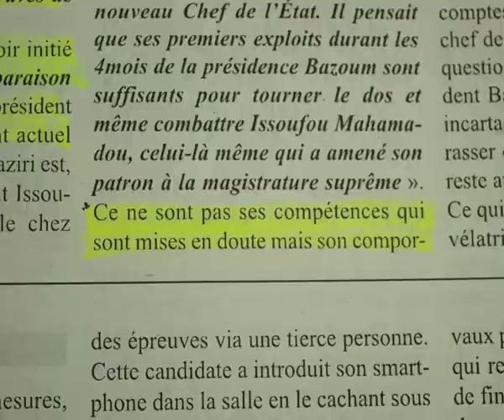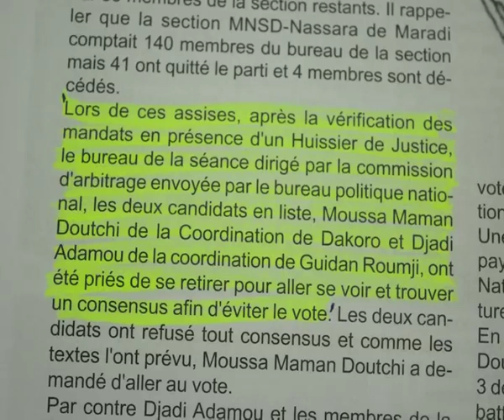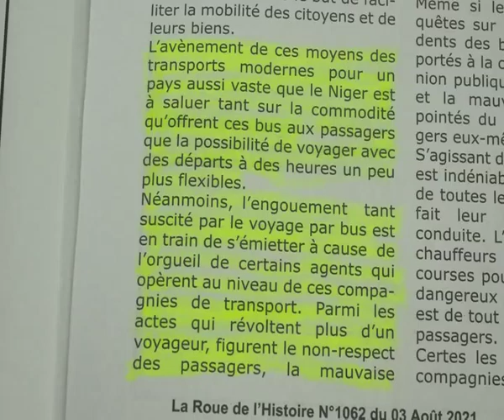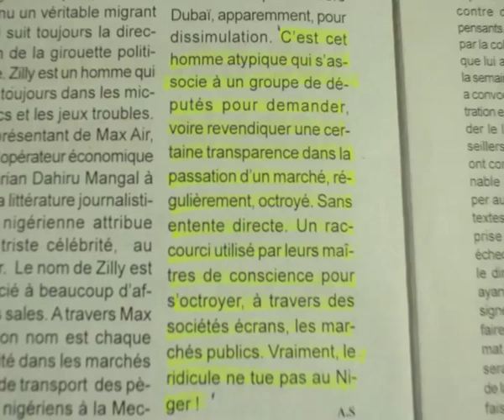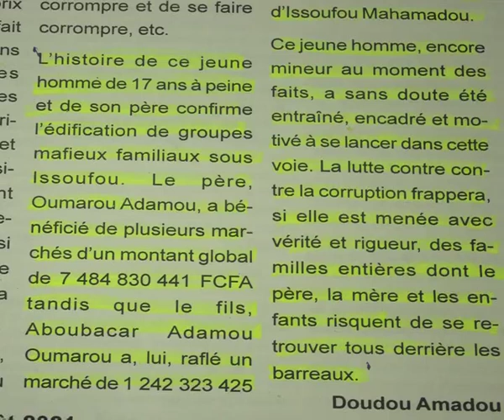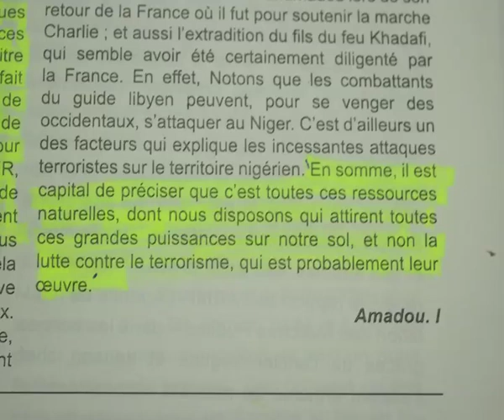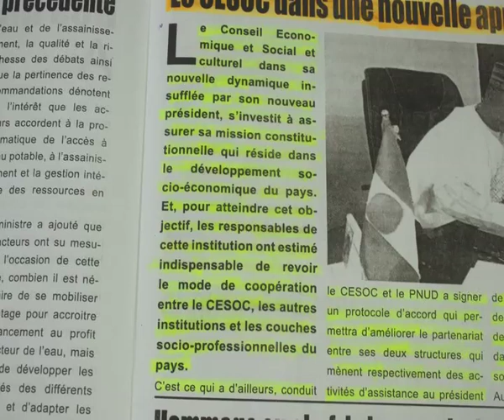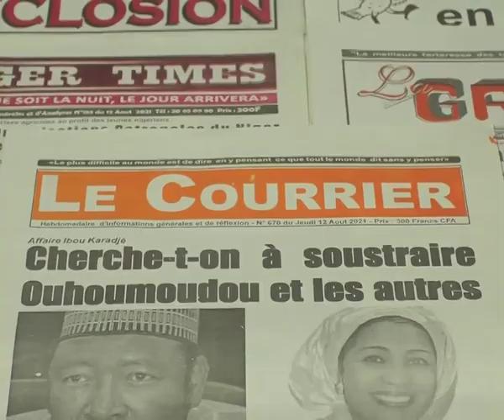Revue Presse Labari 13 Aout 2021